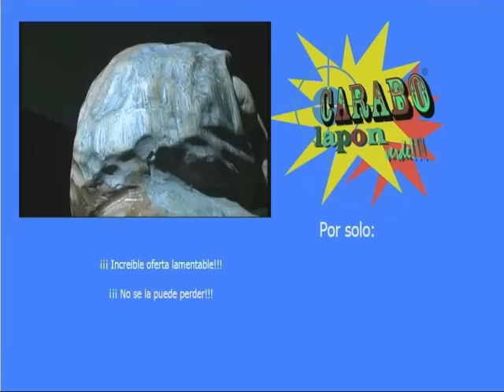Carabo Lapon Verde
Gran mascota mueble o lo que sea!! maravillosa oferta!!
Quiero más!